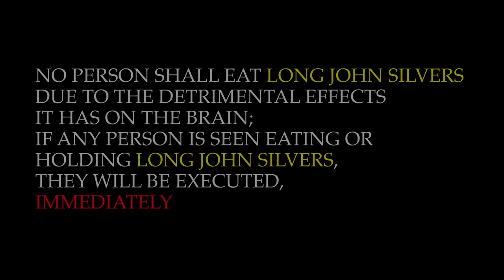FISH HEAD (short film)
In a world with a 28th amendment that bans any person from eating Long John Silvers, a local Fish Head finds himself in trouble when he decides to break the most important law…

Created, Written, and Directed by:
Grayson Harjo

Cast
The Fish Head: Marcus Gonzalez
Mahi-Mahi: Slade Allen
Big-Blue: Blake Garza
Marlin: Damian Arreola
Nemo: Jeremiah Hernandez

I would like to express my deep respect and gratitude for these guys; I couldn’t have done this project without them. Making films with y’all will forever be one of my most cherished memories. Thank you.